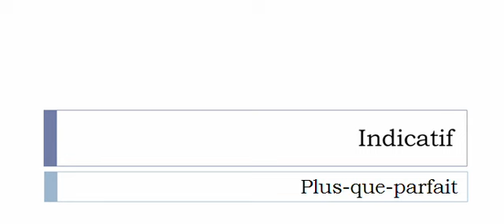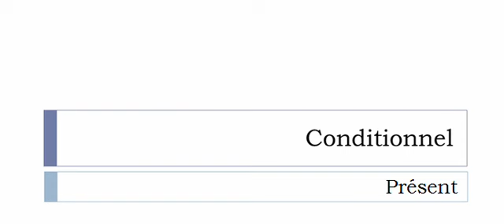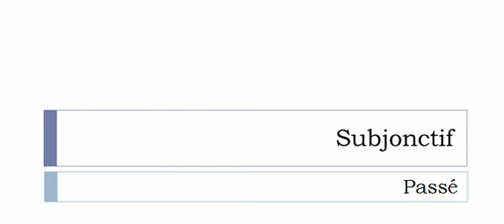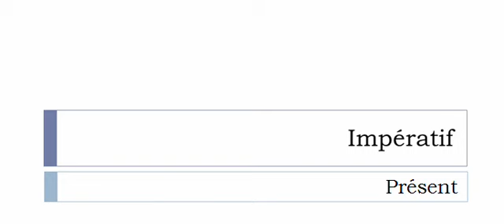الفعل الفرنسية = Érafler